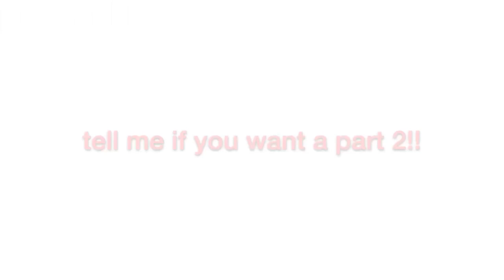the umbrella academy being crackheads for 4:49 minutes straight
funny umbrella academy moments!!

music